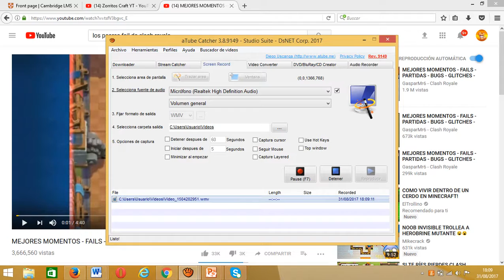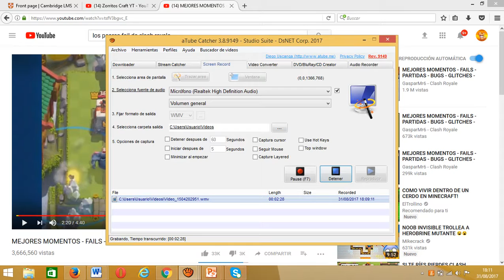poniendo una video raccion y aviso de la participacin de una seria de dalton gonzalez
ssii fauntom foxy